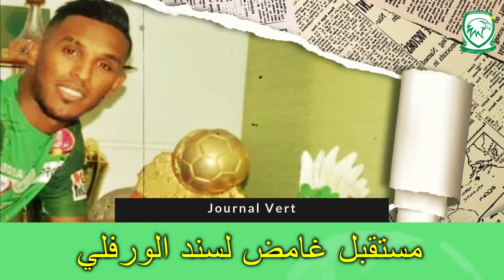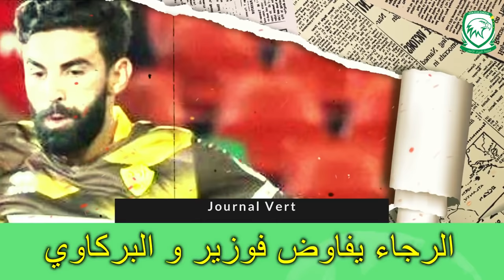الرجاء بين فوزير و بركاوي | حدراف خارج الرجاء | الرجاء يوقف مفاوضات سالتو | الورفلي وضعيته غامضة ...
يضع بين ايديكم طاقم قناة الجراد تيفي آخر أخبار الرجاء لهذا اليوم و التي جاءت عناوينها على الشكل التالي :

ـ حدراف رسميا خارج الرجاء ـ
ـ جمهور الرجاء غاضب من رونار ـ
ـ جبرون إعارة بين وجدة، آسفي و خريبكة ـ
ـ الرجاء يوقف مفاوضات سالتو ـ
ـ سند الورفلي و الوضعية غامضة ـ
ـ الرجاء يفاضل بين فوزير و البركاوي ـ